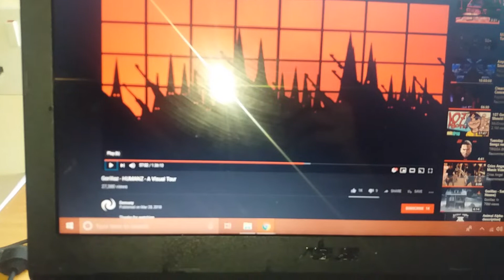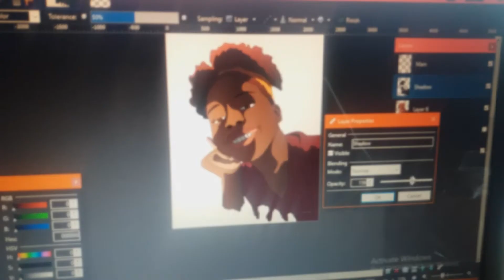Behind the Scenes: Bundycut Productions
Just a sneak peek of how I do my 2D animation output for peoples requests.